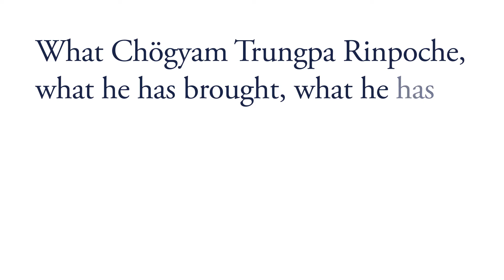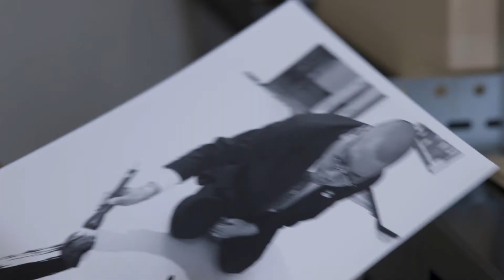The Work Of Scholarship Recipient, Matilda Perks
In 2018, KF scholarship recipient Matilda (Tillie) Perks spent time at the Shambhala Archives to develop her graduate work on the poetry of Chogyam Trungpa Rinpoche. Watch the video for her reflections on the work to date and the impact the Khyentse Foundation scholarship has had on her studies.